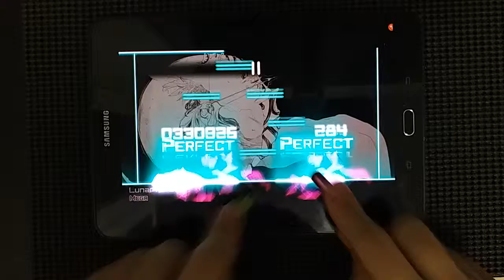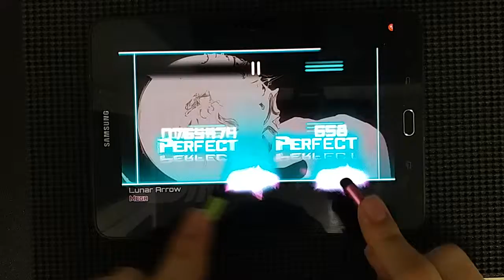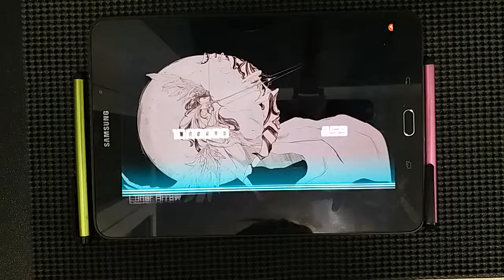【This chart is funnnnnnn】Dynamix Lunar Arrow MEGA (OMEGA with STYLUS PEN)